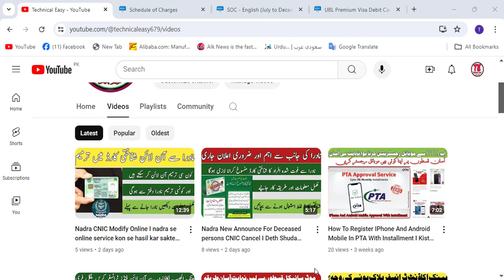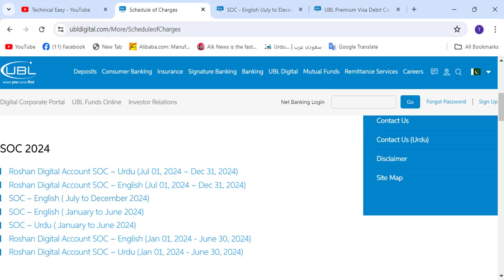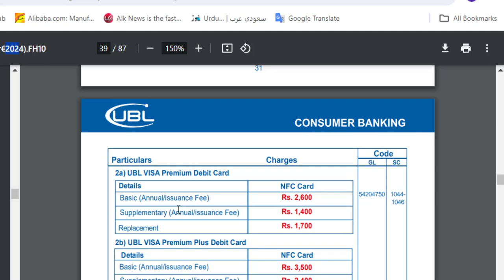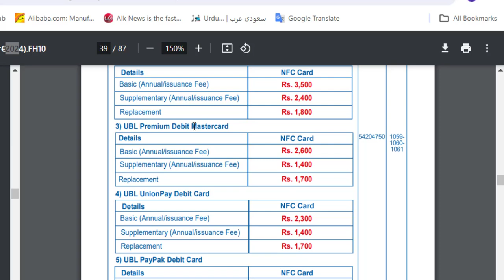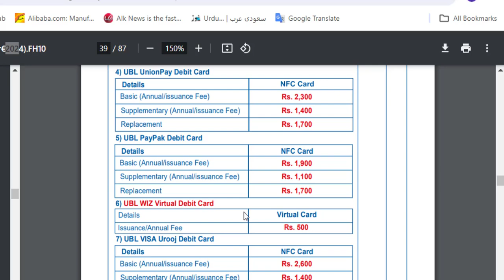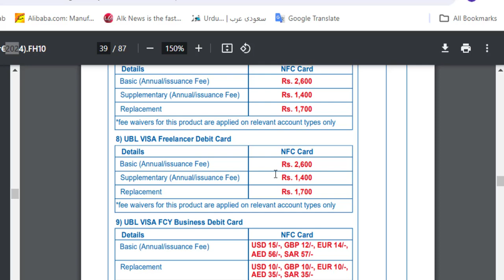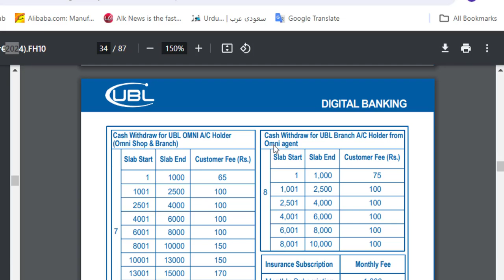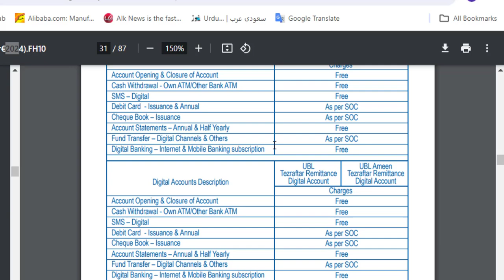UBL all debit card fees New Schedule Off Charge July To December 2024 I UBL ATM Card Annual Fees